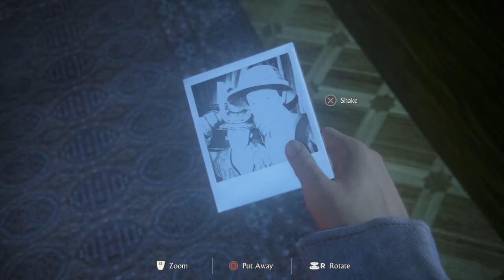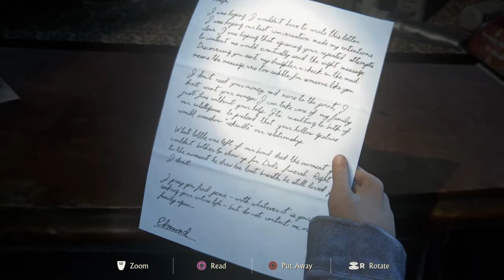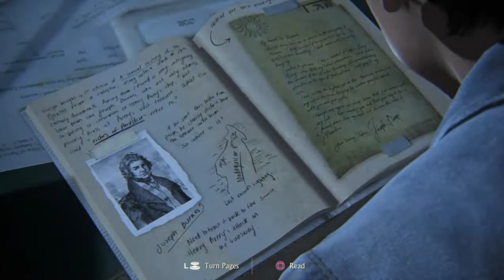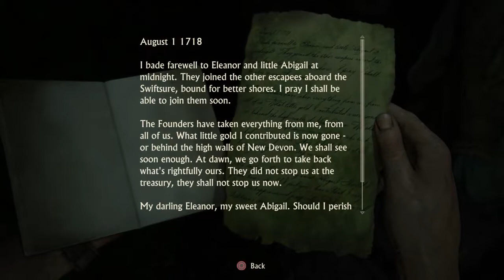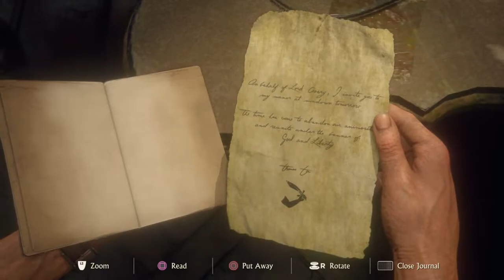Uncharted 4 A Thief's End Remastered pt6 PS4 - No Commentary